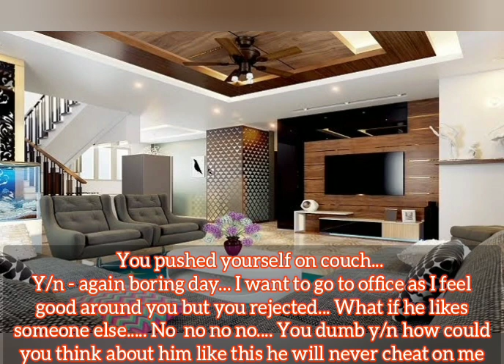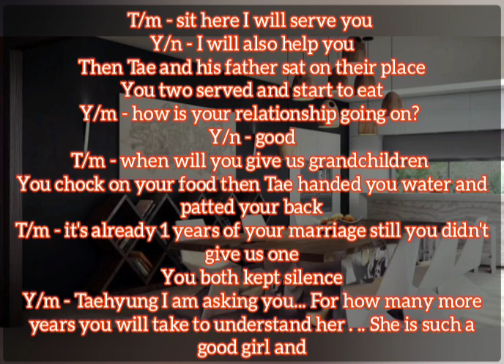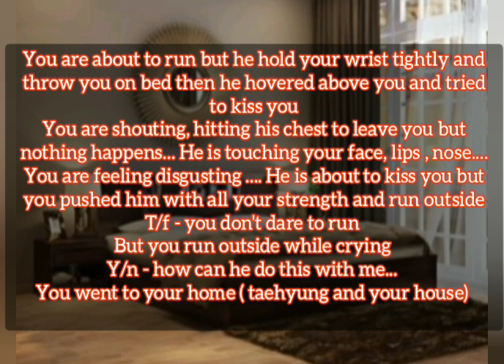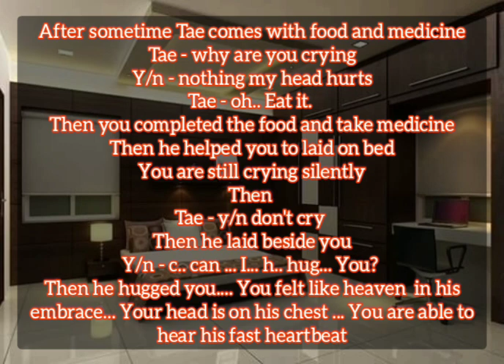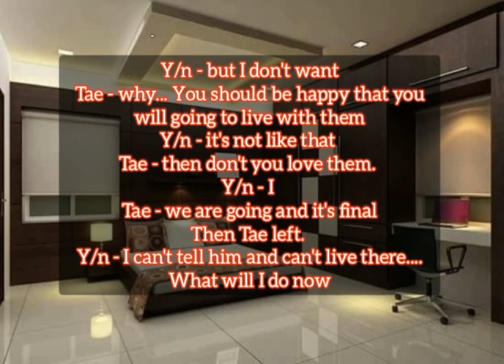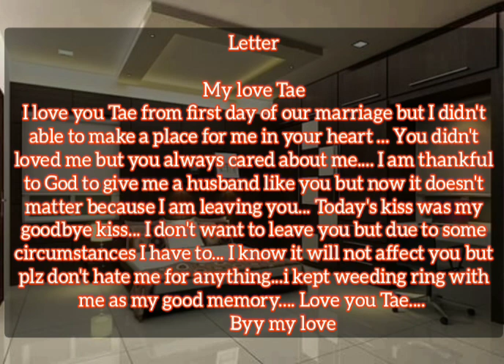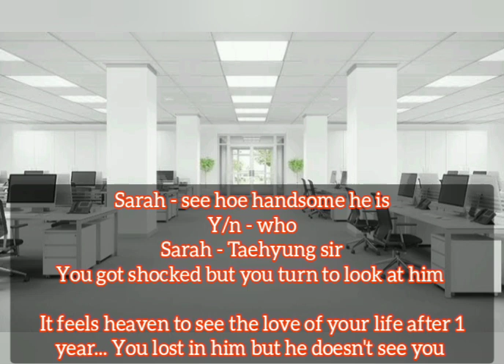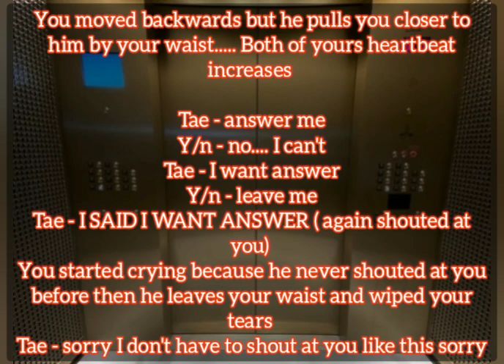when your cold husband's step father touched you inappropriately // taehyung oneshot // (1/2)